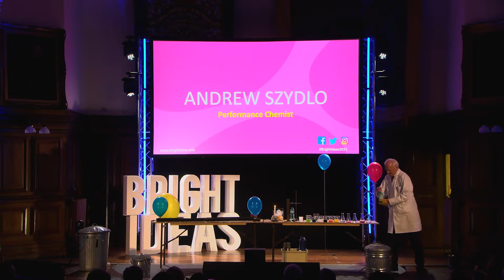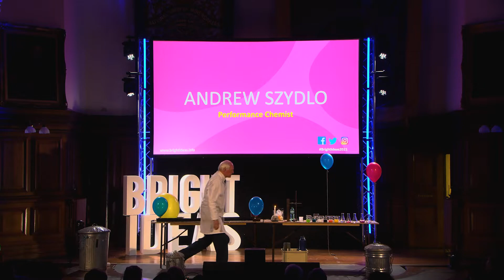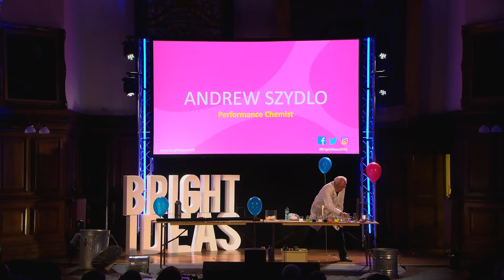The Ultimate Chemistry Class - Andrew Szydlo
Andrew Szydlo is undoubtedly one of the world’s great science communicators and an advocate for chemistry education. He is an internationally acclaimed chemistry teacher and holds a PhD in the History and Philosophy of Science from UCL. He has a particular expertise on the history of alchemy. A bit of a polymath, he’s a violin, bugle and accordion player, as well as a professional photographer on the side and a TEDx speaker (his most famous talk was watched over 5 millions times!)

Combining his passion for teaching chemistry with humour and performance, Andrew’s talks are literally explosively good. You won’t want to miss it!